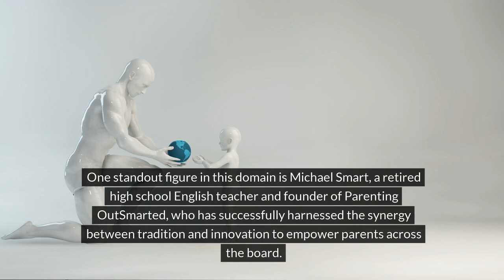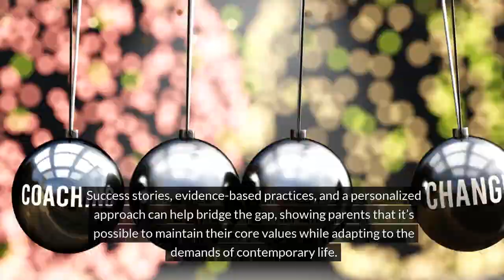Michael Smart | The Future of Parent Coaching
🌟 Unlock the secrets of modern parenting with Michael Smart, founder of Parenting Outsmarted! 🌟

In a world where parenting can feel like navigating uncharted waters, Michael Smart shines as a beacon of guidance. 🚀 Join us as we explore the essence of parent coaching and how it blends tradition and innovation to empower parents in the 21st century. 💡

Discover the roots of effective parenting strategies, rooted in timeless values like discipline and respect, while embracing the opportunities of modern technology and societal shifts. 🌱

👨‍👩‍👧‍👦 Learn how parent coaching offers personalized support tailored to your family's unique dynamics.
📚 Explore the role of tradition and innovation in crafting holistic approaches to child development.
🌐 Dive into the world of digital tools and cutting-edge research reshaping the landscape of parenting guidance.